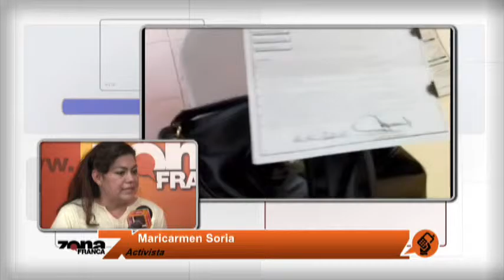Enlace con Maricarmen Soria